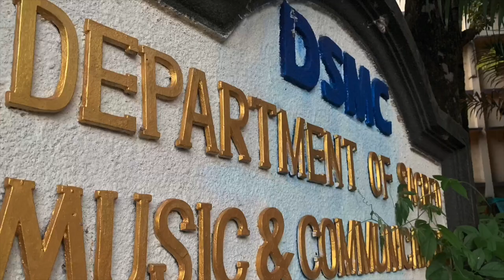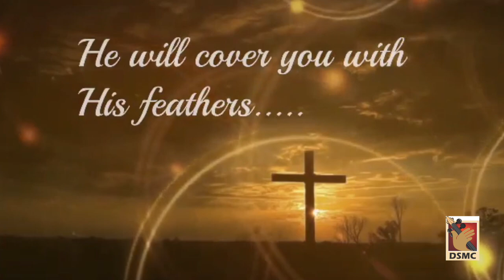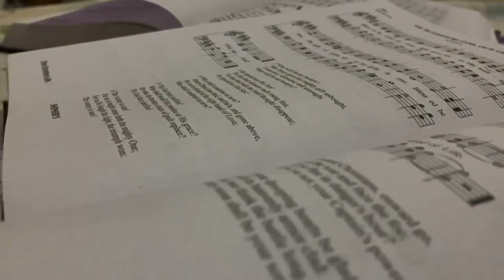DSMC MUSIC WITH A MESSAGE | SEASON 2.0 | DAY 14 | ASHA NITTU BENNY, MYLOM, KOTTARAKKARA